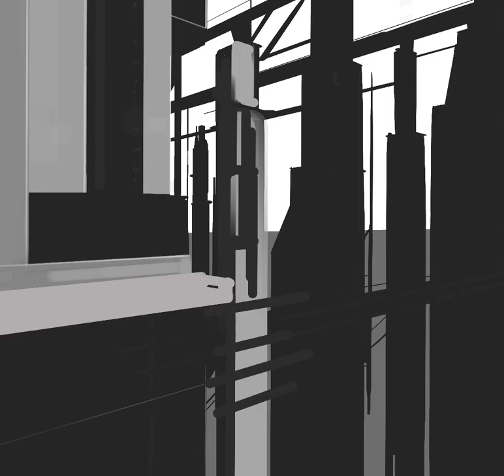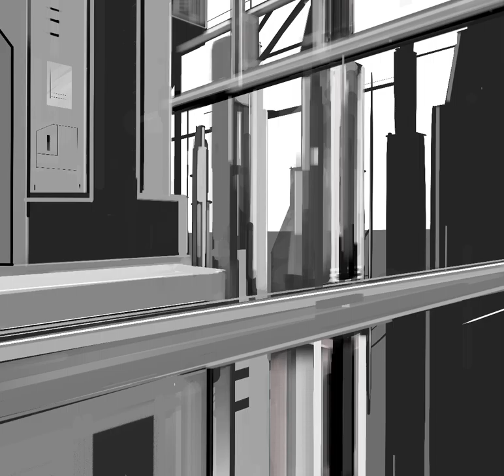Science Fiction City (Semi-Industrial)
Made and recorded on Pro-Create for the iPad Pro.